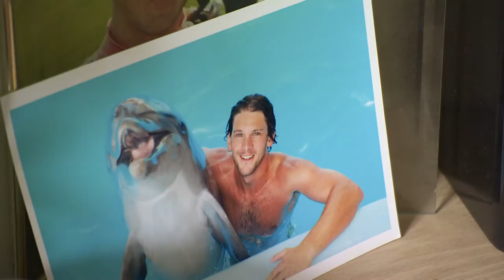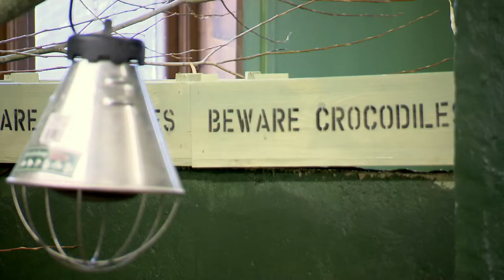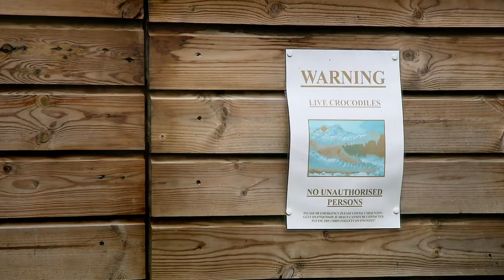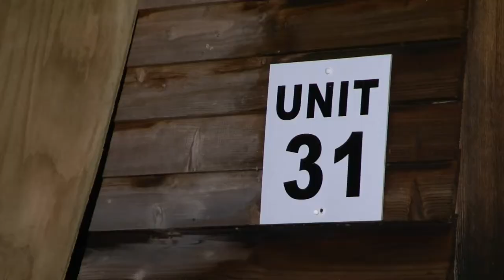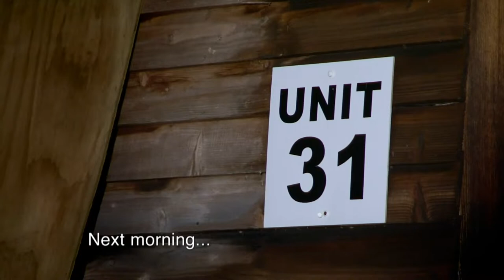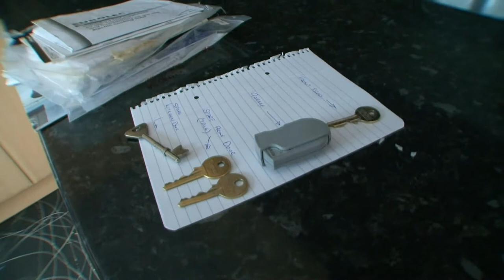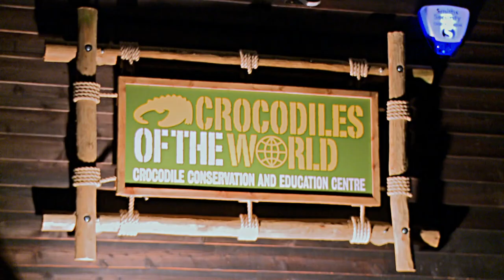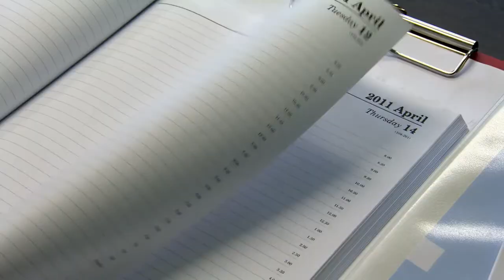Croc Man The Series - Inspection | Crocodile Zoo Documentary Series | Natural History Channel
Six months ago Shaun Foggett quit his job after the council gave him permission to turn an industrial unit in Oxfordshire into the UK's first crocodile zoo. Now, with only one week to go until a crucial inspection, Shaun must make sure the building is good enough to be the new home of his crocodiles.